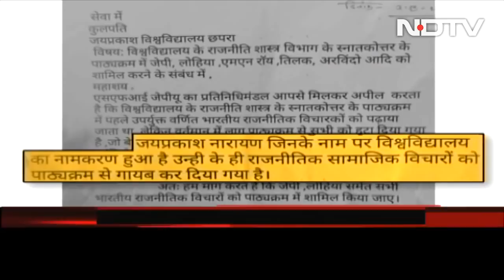"Improper, Uncalled For": Furious Nitish Kumar On University Syllabus Changes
Changes to the MA Political Science syllabus at Bihar's Jai Prakash University - the Chancellor of which is former BJP MLA and current Governor Phagu Chauhan - have triggered a furious response from Nitish Kumar. Among the changes for the new academic year are the scrapping of chapters on prominent social and political activists 'Lok Nayak' Jai Prakash Narayan (after whom the university is named) and Ram Manohar Lohia, while those on Pandit Deen Dayal Upadhyay and others has been included.